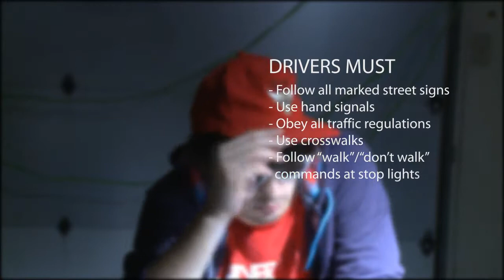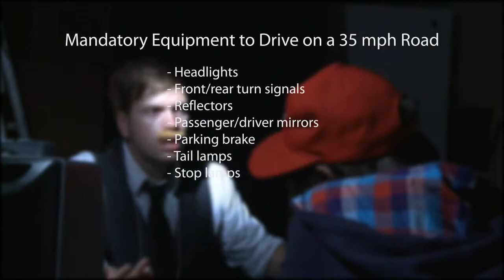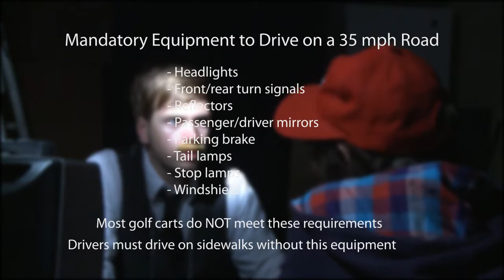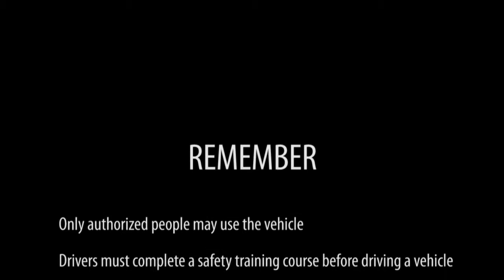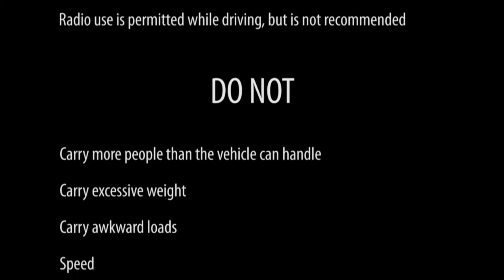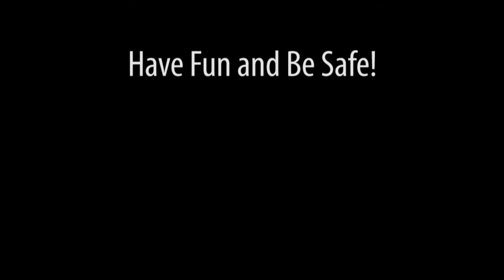GCTV 10.5.10.mp4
University of Missouri Golf Cart Training Video